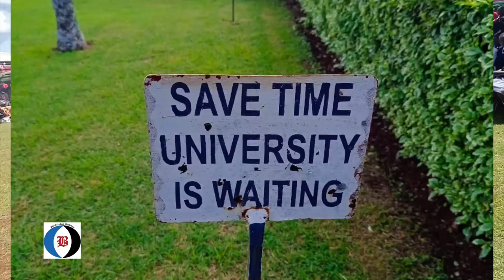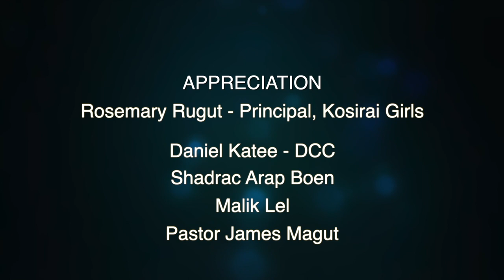Madaraka Day Celebrations, Chesumei Sub-County, Held At Kosirai Girls High in Honor of Joel Malel.